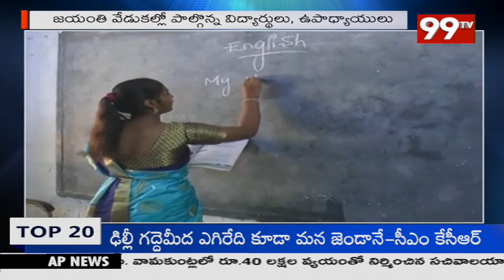తెలుగు రాష్ట్రాల్లో ఘనంగా సర్వేపల్లి రాధాకృష్ణ జయంతి వేడుకలు | 99TV